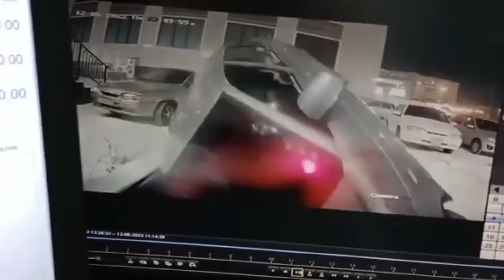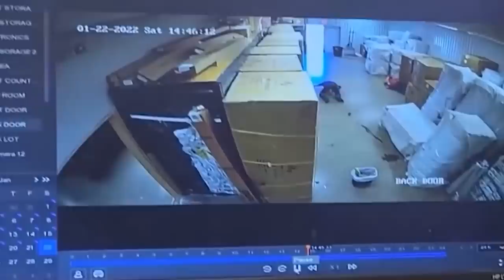45 Incredible Moments Caught on CCTV Camera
A whole selection of funny and epic moments recorded by security cameras is waiting for you. What are YOU waiting for?